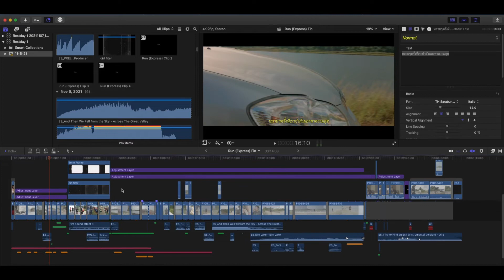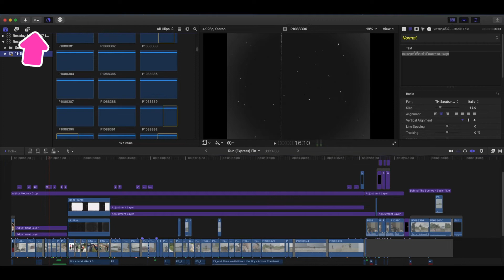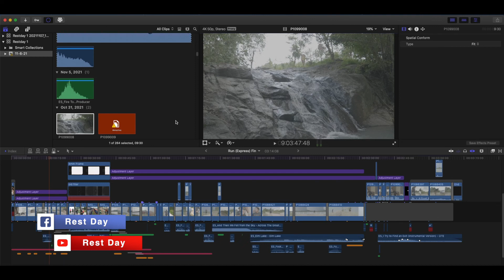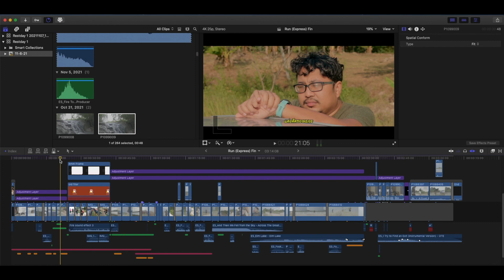คอมไม่แรงแต่อยากตัดต่อวิดีโอFinal Cut Pro พารวย [ EP : 06 ]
ใครที่ เครื่อง Mac ไม่แรงหรือปีเก่าๆแบบผม แต่อยากตัดต่องานอยากตัด 4K ลองทำตามวิธีนี้ดูนะครับ ใครไม่เข้าใจหรือ งง ตรงไหนถามได้ตลอดเลยนะครับ